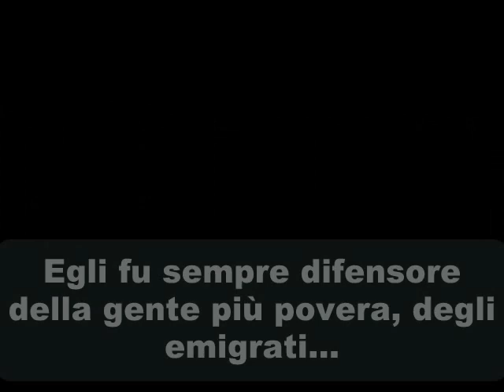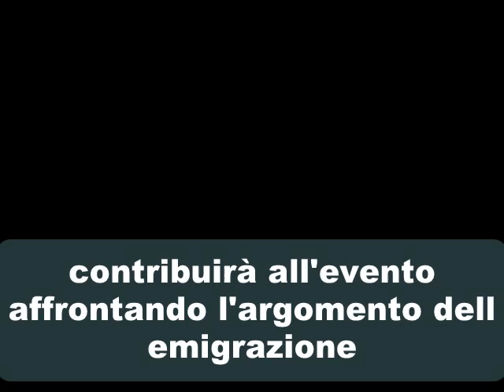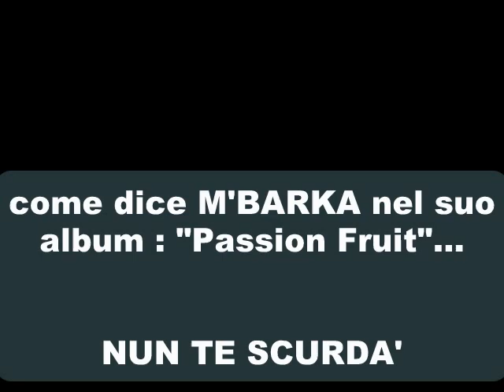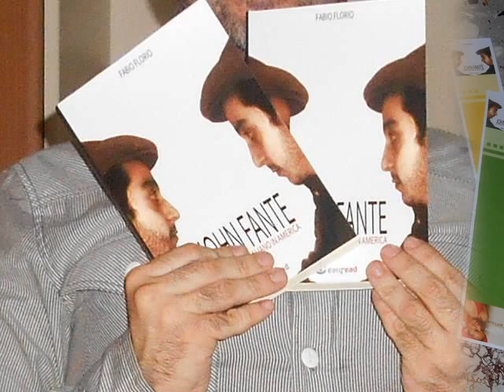John fante Book Trailer 1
Video realizzato per la presentazione del libro : JOHN FANTE, STORIA DI UN ITALIANO IN AMERICA al TEATRO BELLINI (NA) presso la libreria: Marotta & Cafiero.